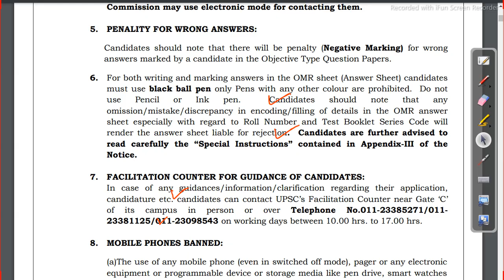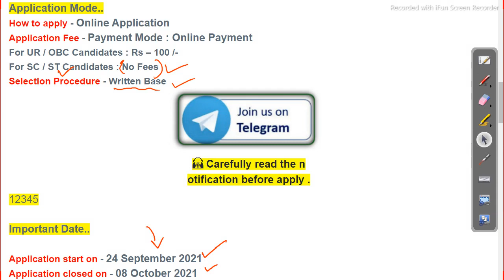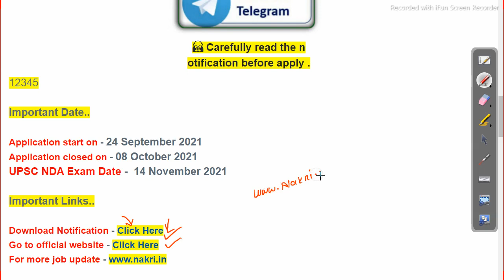+୨ ପିଲାଙ୍କ ନିଯୁକ୍ତି 400 Post Vacancy | +2 Pass Job | Latest Govt Job Update 2021 Odisha Job Details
400 Post Vacancy | +2 Pass Job | Latest Govt  Job Update 2021 Odisha Job Details

odishajobreporter,
fmmanoj,
odisha job reporter,
odisha job,
odisha job info,
ics tips,
odia space,
fm manoj,
laxmidhar sir,
govt jobs,